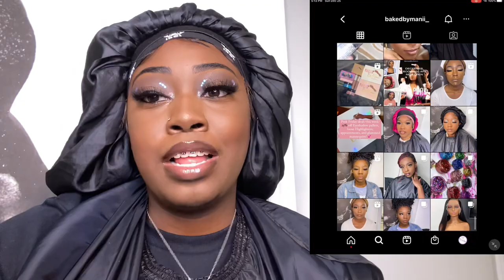VLOG: BTS OF OUR FIRST MATCHING PAJAMAS PHOTOSHOOT 🎄💖